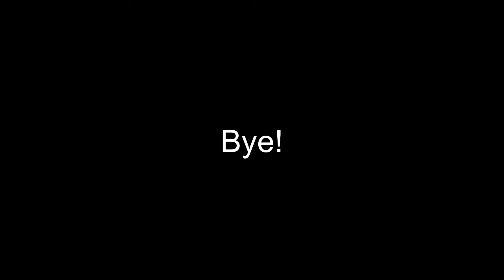3 Cool minecraft PVP clips!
In this video I show 3 Cool minecraft PVP clips! Server: Cubecraft